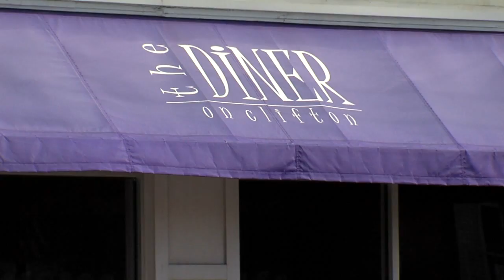Deadline for diner